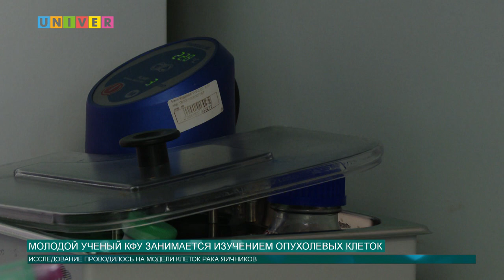МОЛОДОЙ УЧЕНЫЙ КФУ ЗАНИМАЕТСЯ ИЗУЧЕНИЕМ ОПУХОЛЕВЫХ КЛЕТОК У БОЛЬНЫХ РАКОМ ПАЦИЕНТОВ